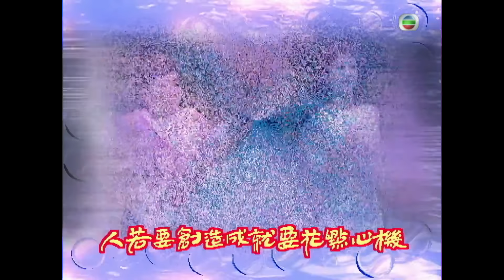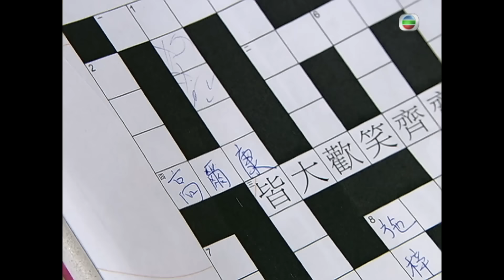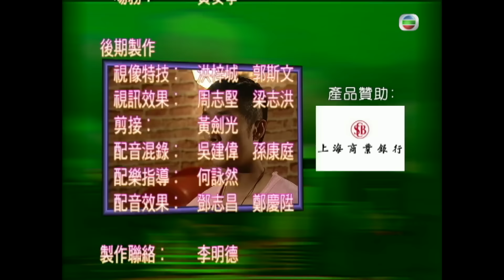永遠懷念顏國樑 | TVB 時裝喜劇 | 皆大歡喜II 406/444 | 鍾嘉欣(阿嵐)為馬浚偉(阿山)做紅娘 | 薛家燕、林文龍、謝天華 | 粵語中字 | 2003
TVB完整版劇集《皆大歡喜II》(Virtues of Harmony II) (薛家燕、林文龍、謝天華、苑瓊丹、趙學而、阮兆祥主演): 慈姑要照顧金年、金月和金日，亦要打理洞蜜園茶餐廳。月夾在林玉露與石美之間，常感頭痛。日仍是演出不起眼的小角色，與阿康關係微妙。洪白嵐與阿山由仇人變成互相愛慕，歡喜冤家感情上竟進退不得……